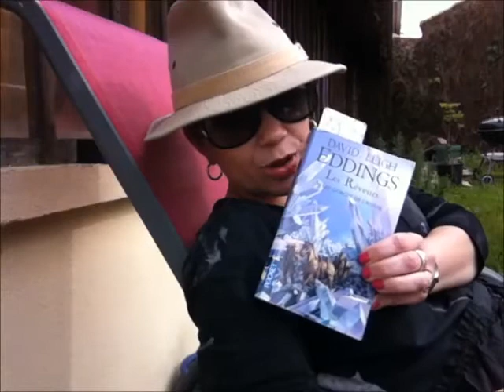Pause lecture # 1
Petite pause lecture avec les beaux jours du mois d'avril
Ma lecture : Les rêveurs Tome 3 : Les Gorges de Cristal de David et Leigh Eddings